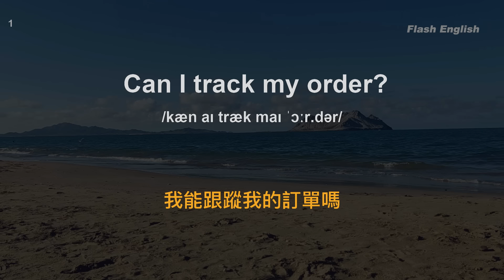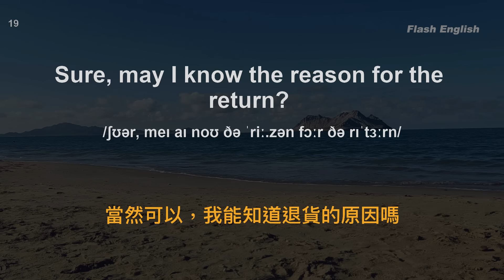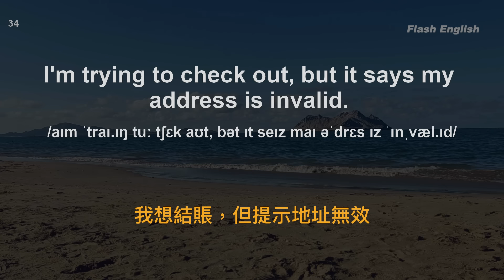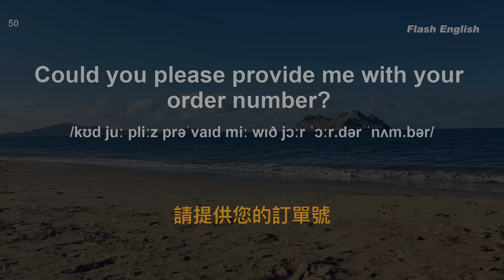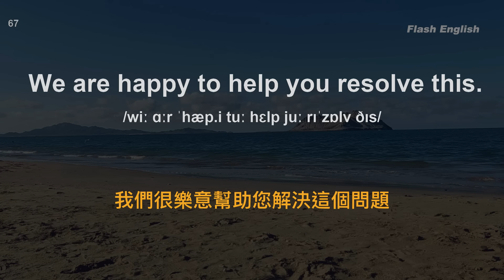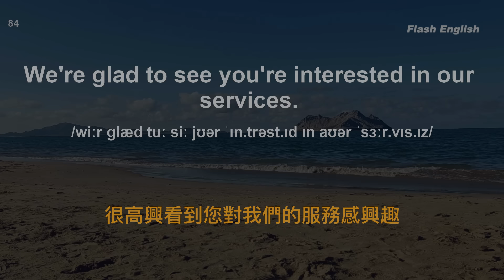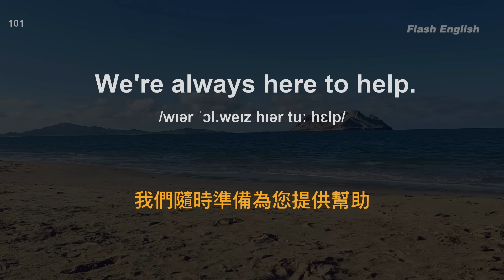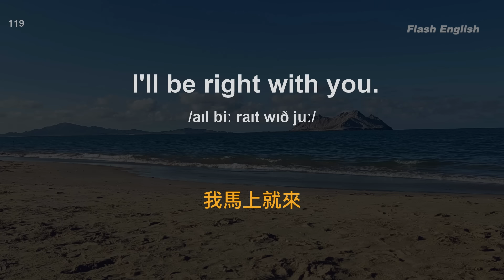英語聽力刻意練習｜120句英文日常對話｜雅思词汇精选例句｜附中文配音｜每天30分鐘 聽懂美國人｜最有效的英文聽力練習｜FlashEnglish｜EnglishPractice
中文加英文聽力訓練｜睡覺學英語｜睡觉学英语｜邊睡邊記 英文｜沉浸式英语听力练习｜刻意练习英语听力｜睡眠學英文｜边睡边记｜英语口语｜生活口語｜基礎英語會話｜英語初學者｜英語學習｜零基礎學英文｜英語發音練習｜英文發音｜學習英語發音｜英文短句｜英語聽力｜美式口音｜英語詞彙｜美式英語｜美式口音｜英語初級聽力｜高效學英文｜英文｜日常英文聽力｜常用英文句子｜Useful English phrases｜Everyday use｜Learn English｜Daily conversations｜英语听力｜英文短句练习｜English listening｜English Listening Practice｜聽懂每一句｜听懂每一句｜Flash English｜闪电英文

聽英文母語者的標準發音，高效地練習英文聽力，音頻將播放 5次，前两次在无字幕状态下尽量听懂句子，后三次出现字幕和中文发音后再进行核对或跟读，这样反複訓練符合人类大脑的记忆曲线，長此以往，很快你就能聽懂每一句英文！英語每天進步一點點，今天的你比昨天更進步！

聽英文母語者的標準發音，高效地練習英文聽力，音頻將播放 4 次，前两次在无字幕状态下尽量听懂句子，后两次出现字幕后再进行核对或跟读，这样反複訓練符合人类大脑的记忆曲线，長此以往，很快你就能聽懂每一句英文！英語每天進步一點點，今天的你比昨天更進步！